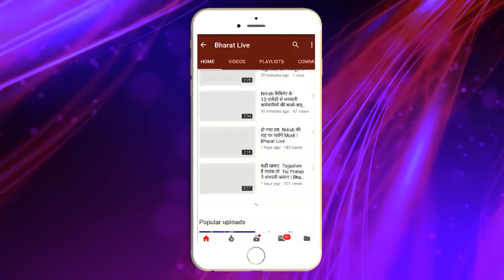खेल नहीं महाखेल : तेजस्वी के प्लानिंग पर किसने फेर दिया पानी सरकार बना लेते पर हो गया भीतरघात !